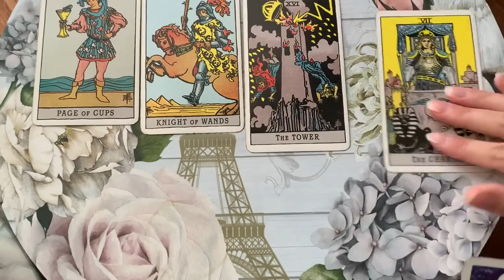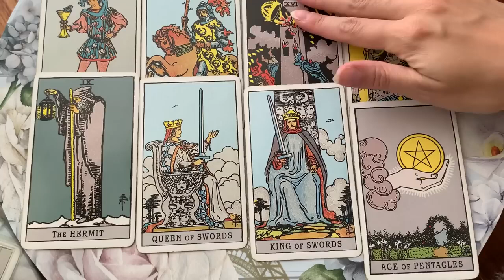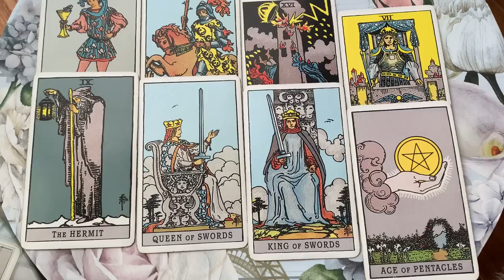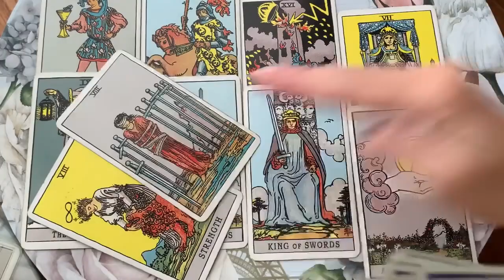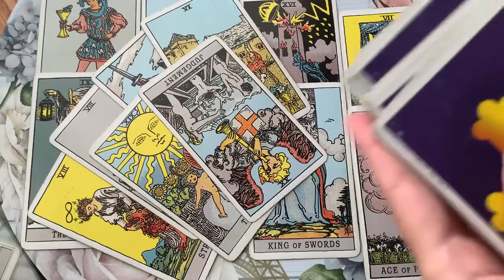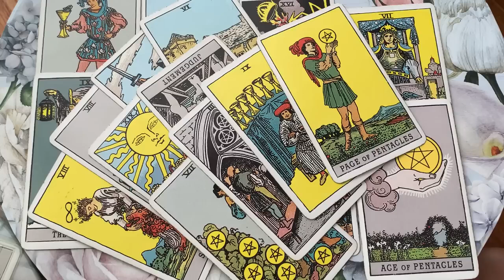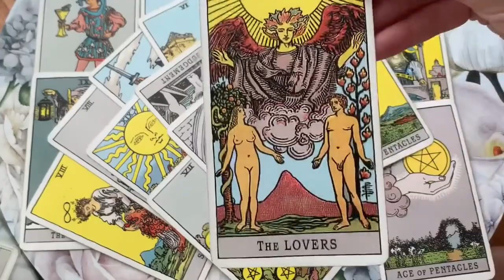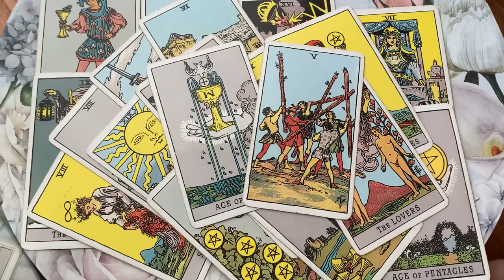PISCES 💘 THIS WILL HAPPEN IN THE NEXT 48 HOURS 🔥✨19 NOVEMBER 2022 DAILY TAROT